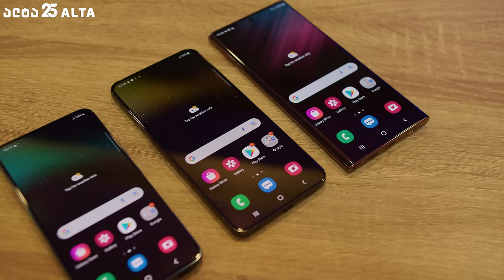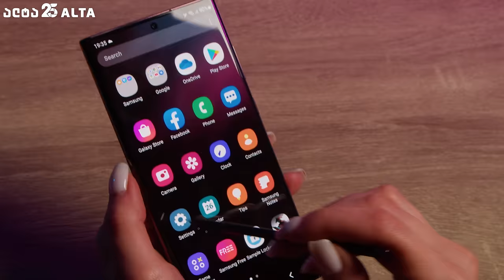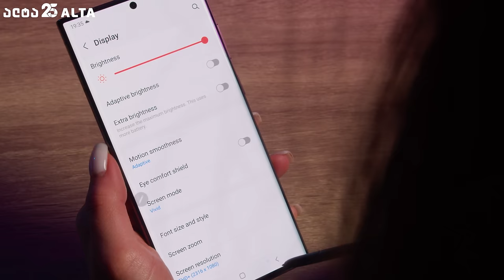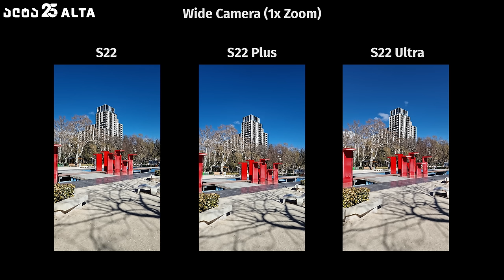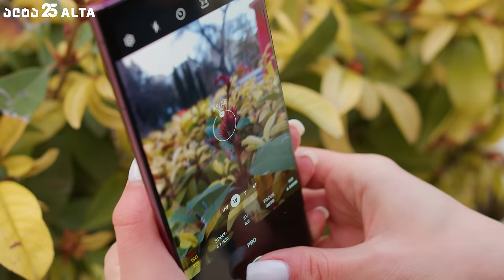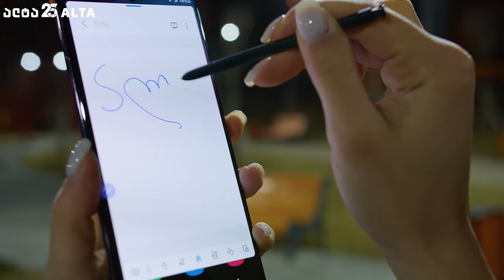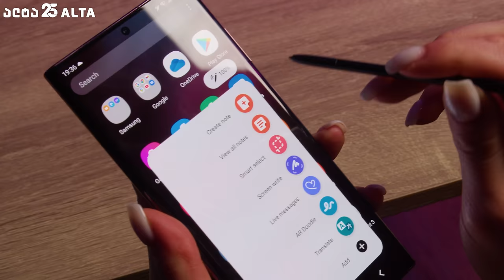Samsung Galaxy S22 სერია - Note-ის დაბრუნება S სერიაში